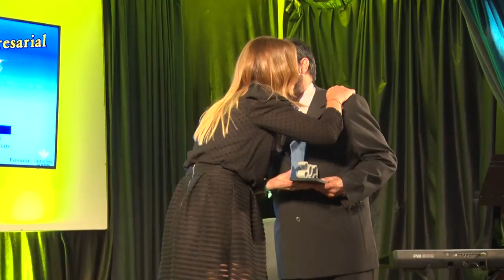Premios de la Asociación Empresarial Andorra Sierra de Arcos y Bajo Martín 2020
La asociación de empresarios de Andorra Sierra de Arcos – Bajo Martín ha hecho la entrega de los premios Iniciativa Empresarial en la tarde noche del viernes 24 de enero de 2020. La Masada Roya , Aracep y Grupo de comunicación La COMARCA fueron los galardonados.